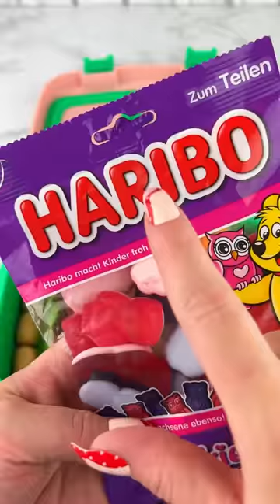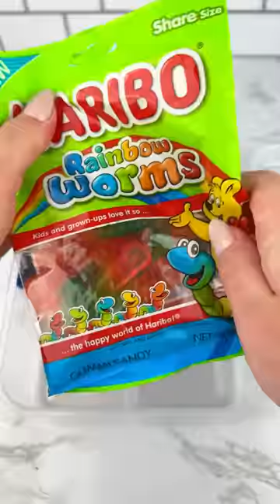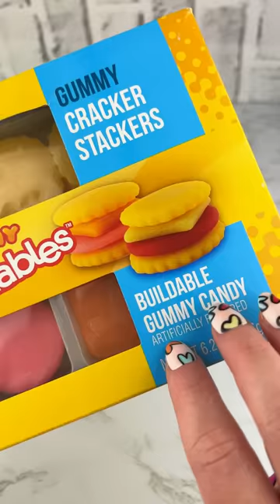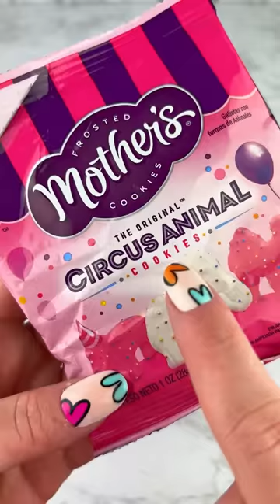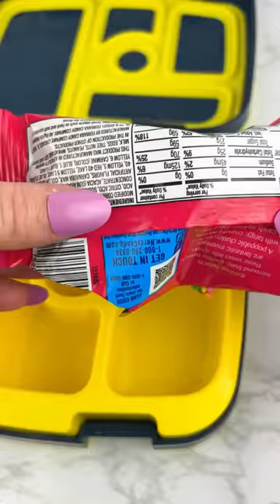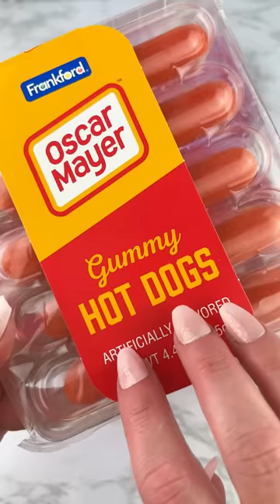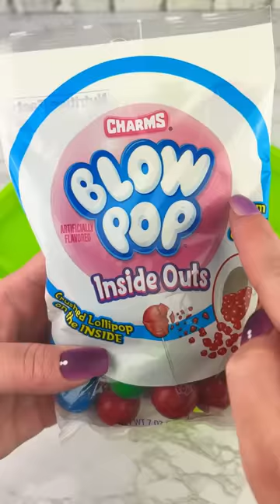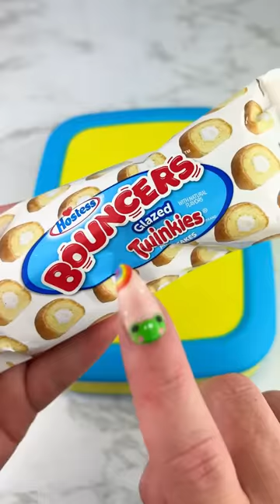Packing School Lunch with CANDY Food COMPILATION Satisfying Video ASMR!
Here is a Compilation of ALL of My Packing School Lunch with CANDY Food Videos!